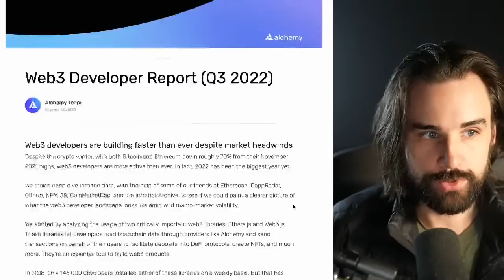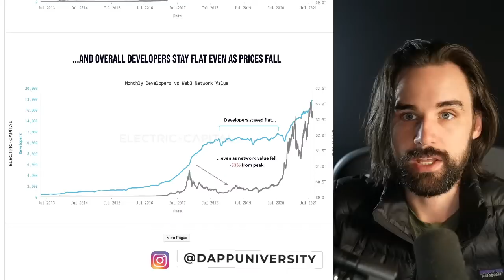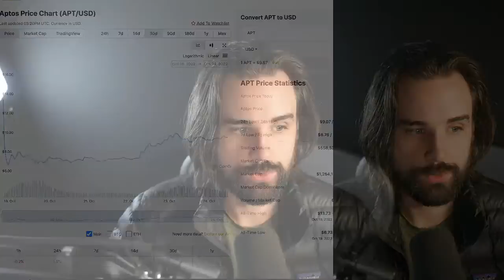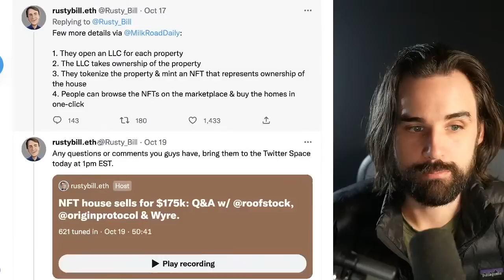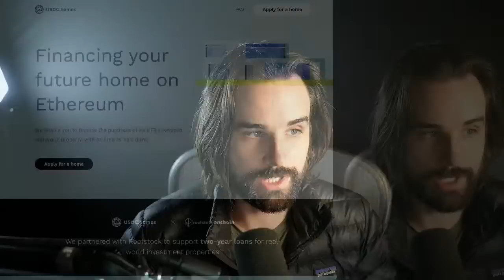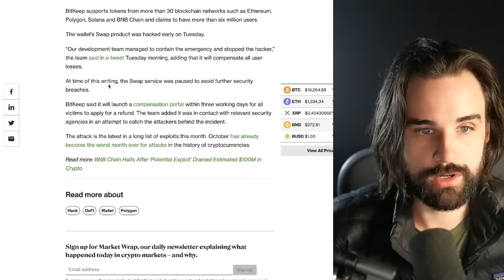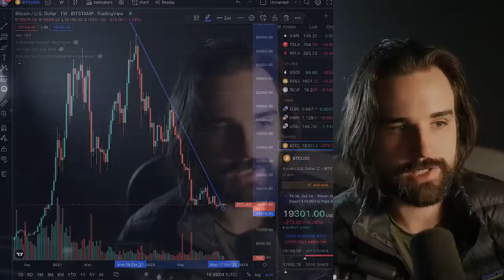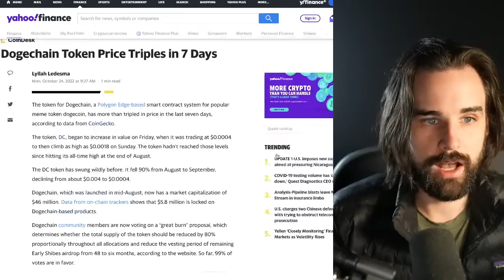🔴Latest report shows Massive Web 3.0 Developer Demand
00:00 - Intro
01:18 - Latest report shows Massive Web 3.0 Developer Demand
08:28 - Aptos mainnet launch draws criticism
12:45 - New use cases for blockchain
21:07 - Celo Protocol Moola Market loses over $10M in market manipulation attack
22:44 - Crypto wallet BitKeep hacked for $1M in BNB chain
24:40 - Crypto market
32:01 - Dogecoin price triples in 7 days
33:54 - Conclusion